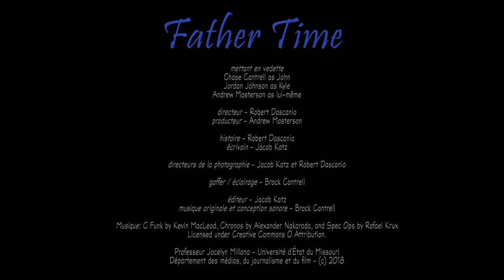Father Time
When unfair deadlines meet late nights with crunchtime (and alcohol).
Made for a cinematography final, if you can believe it.

Starring Chase Cantrell, a guy named Jordan, and Andrew Masterson

director - Robert Dascanio
producer - Andrew Masterson

story - Robert Dascanio
writer - Jacob Katz

directors of photography - Jacob Katz and Robert Dascanio

gaffer/lighting - Brock Cantrell

editor - Jacob Katz
original music and sound design - Brock Cantrell

Department of Media, Journalism, and Film - 2018